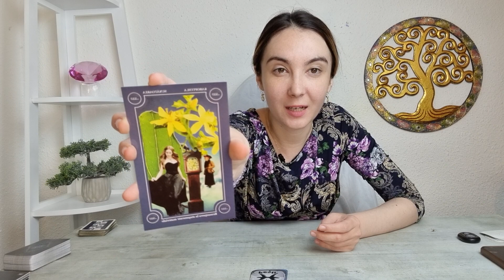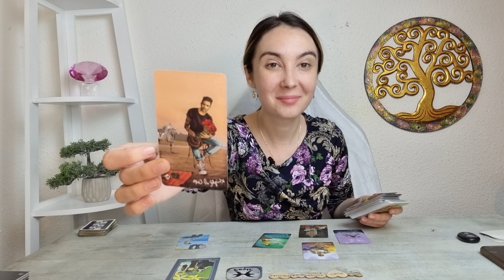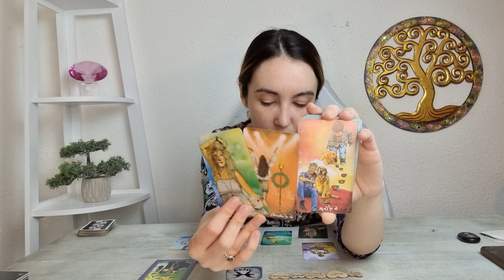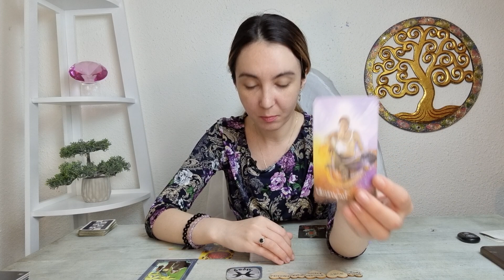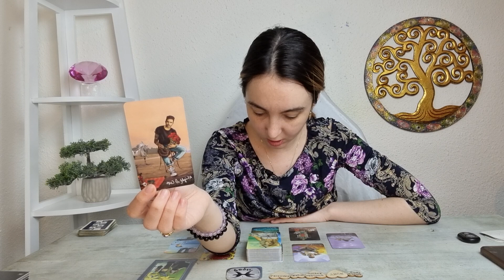PESTI IUNIE 2022 - UN NOU INCEPUT! O NEBUNIE TOTALA! O INVITATIE SPECIALA! (Tradus-Subtitrat)